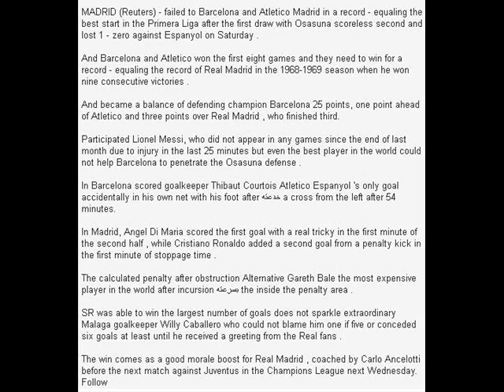Barcelona and Atletico's failure in the equation of the Spanish league record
Barcelona y Atlético de fracaso en la ecuación del récord de la liga española
L'échec de Barcelone et l'Atletico dans l'équation du record de la ligue espagnole
Barcelona und Atletico das Scheitern in der Gleichung der spanischen Liga-Rekord
Барселона и Атлетико отказа в уравнении испанский рекорд лиги